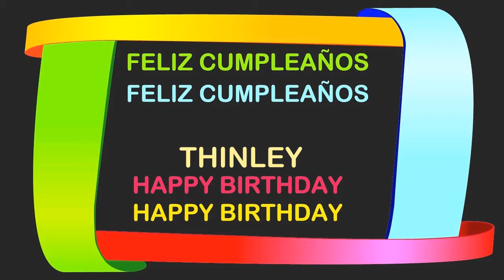Thinley Birthday Postcards & Postales